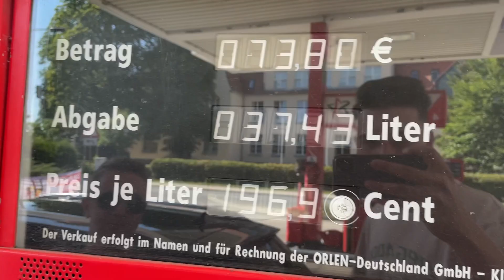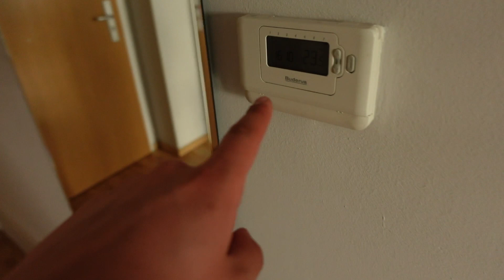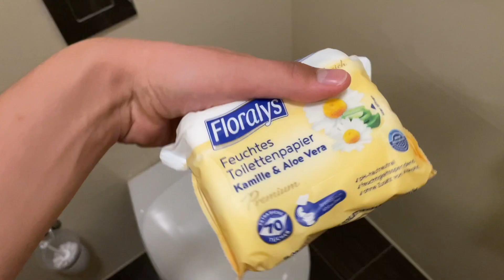URLAUB MIT DEN JUNGS 😍☀️ Vlog #008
In diesem Video bin ich mit meinen Freunden an die polnische Ostsee gefahren, um da einen verrückten Urlaub zu haben...

Gadgets:
• Jelly Beans

Setup:
• 2. Kamera

Impressum:
lifelinus
24118 Kiel

Links mit "*" stellen Werbung dar.